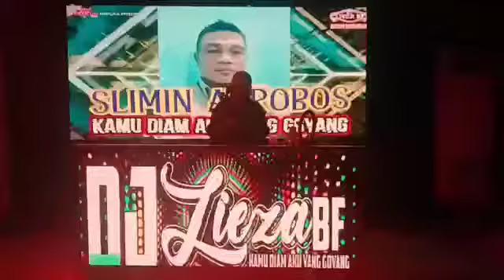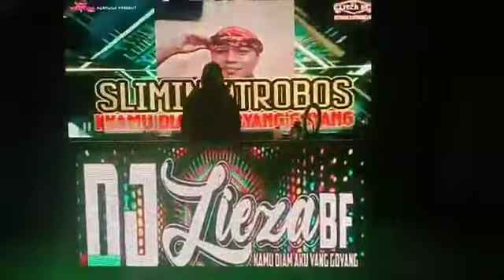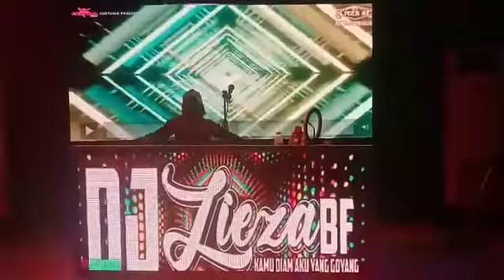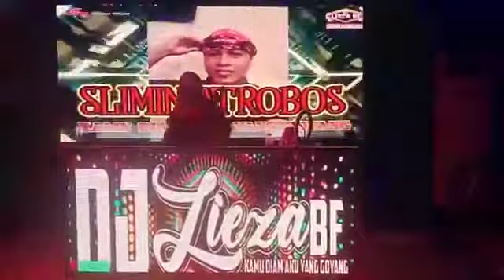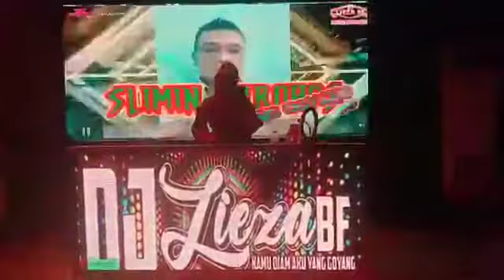DJ Lieza BF /Spesial on request slimin atrobos live in cafe Fortuna Lamongan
Video dari DJ Lieza BF